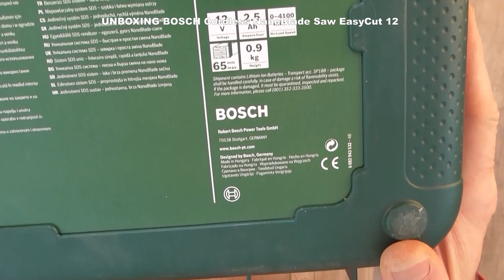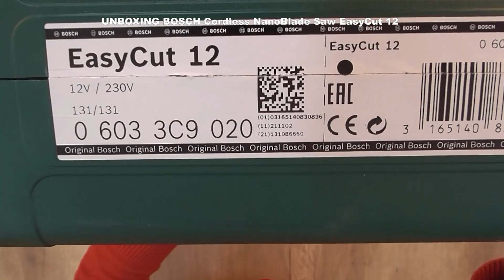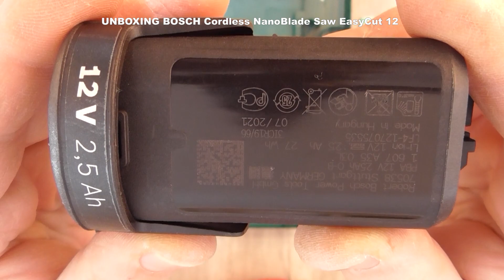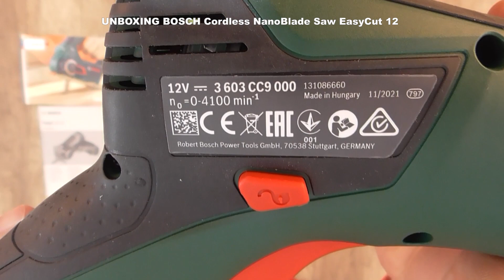UNBOXING BOSCH Cordless NanoBlade Saw EasyCut 12 - Bob The Tool Man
✅Bosch DIY Nanoblade Nanoblade Multipurpose Easy Cut 12

✅ Bosch Chainsaw UniversalChain 35

✅ Complete range of BOSCH Garden Tools

✅ Bosch F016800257 Replacement Chain 35 cm for Bosch AKE 35-19 S/AKE 35 S Chainsaws, UniversalChain 35

✅Bosch 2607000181 Chainsaw Oil for Bosch AKE Chainsaws, Biodegradable, 1 L